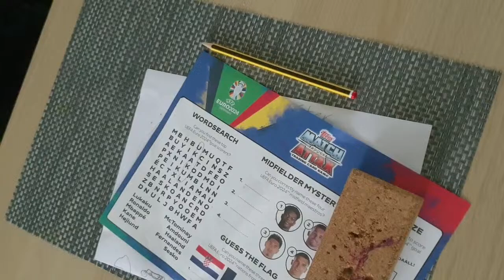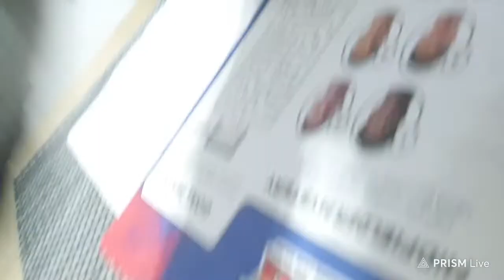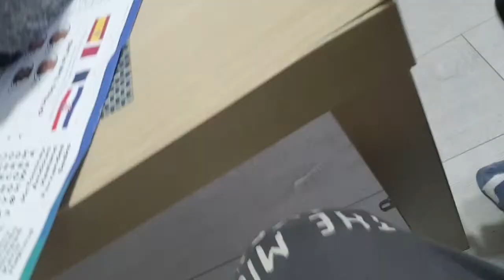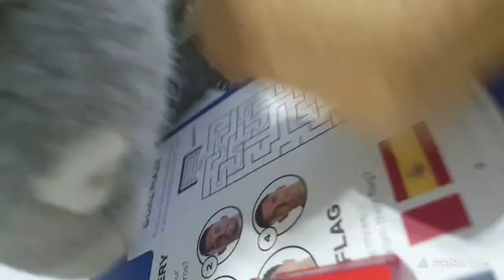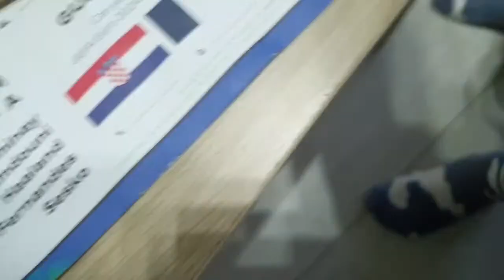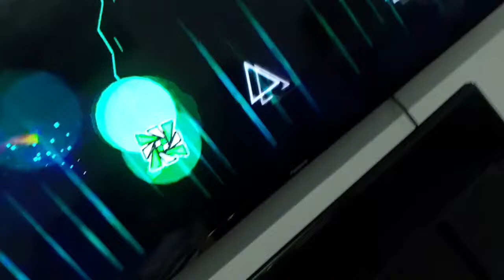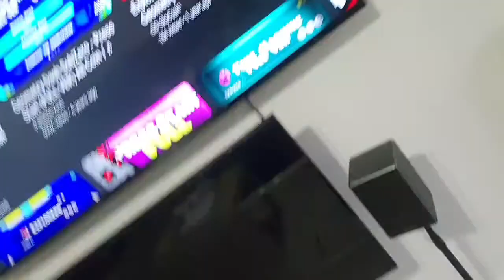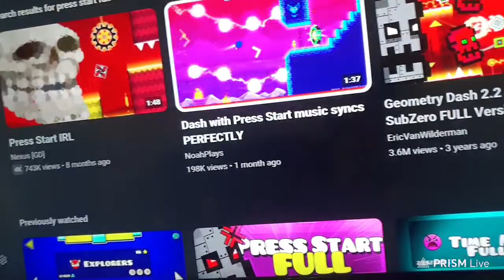Evil elf movie 3 *LIVE*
Another movie more fun!Happy red nose day!